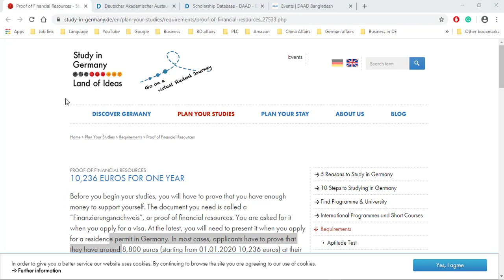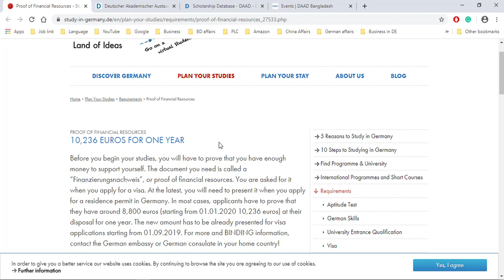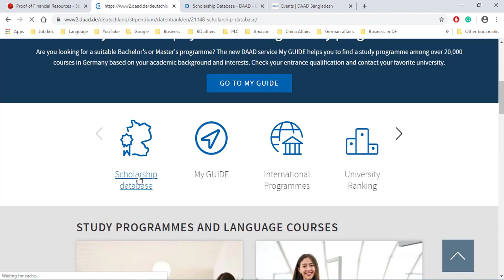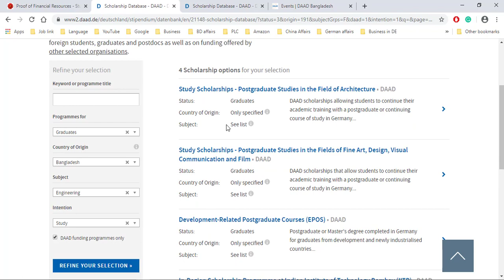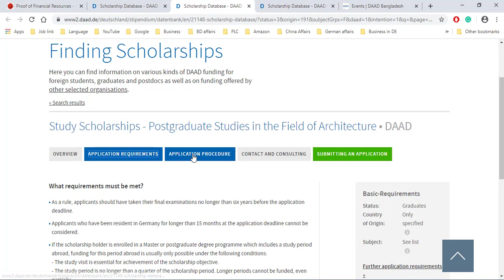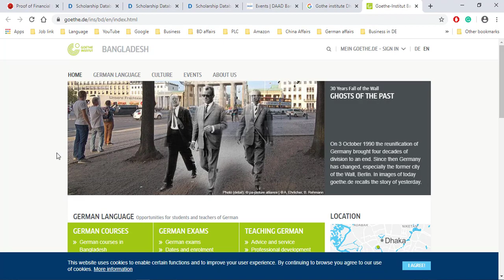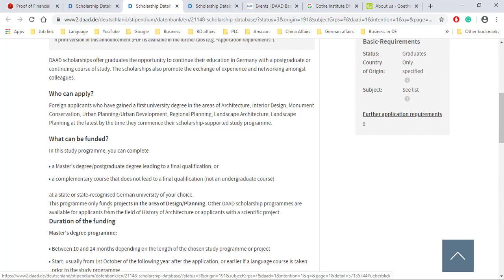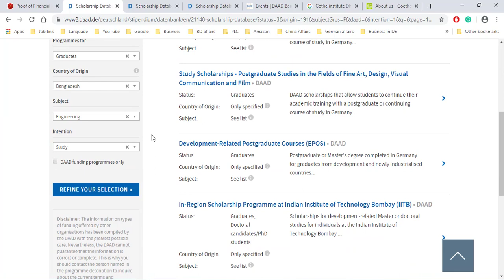জার্মানিতে স্কলারশিপ নিয়ে বিনামূল্যে পড়াশোনা | DAAD scholarship | German Scholarship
DAAD স্কলারশিপ নিয়ে যারা জার্মানিতে ব্যাচেলর, মাস্টার্স, পিএইচডি করতে আসতে চাচ্ছেন তাদের জন্য  এই ভিডিও। কিভাবে আবেদন করবেন, কোথা থেকে আবেদন করবেন, কোথায় যোগাযোগ করবেন এই সব প্রশ্নের উত্তর পেয়ে যাবেন ভিডিও থেকে।